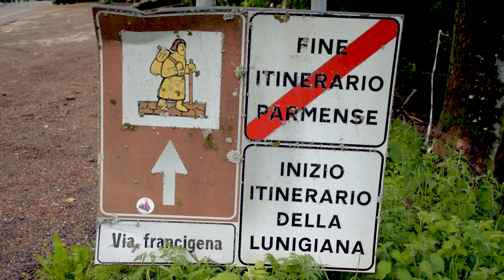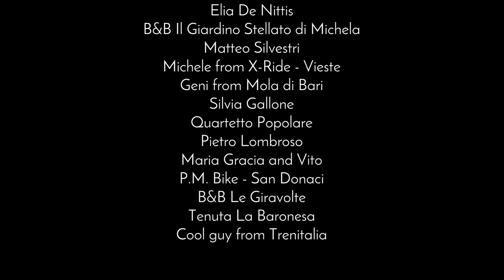Did we manage to cross the Passo Della Cisa? Ep.02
Having to face a 1000m high mountain on the first day of our trip and without any sort of training felt almost like a death sentence to us. A struggle which was intensified by a broken bike and a bit of confusion when we got lost from each other - AGAIN - for a few moments.